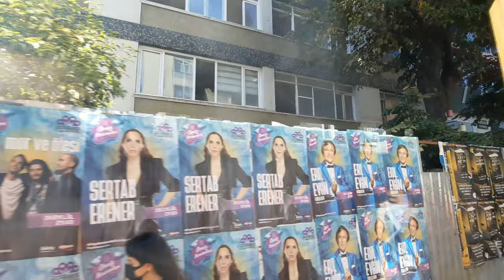Kadıköy Moda Nostaljik Tramvay Hattı Seyahati Istanbul (T3) Turu|Kadıköy Moda Nostalgic Tramway 2021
Istanbul Kadıköy Streets Walking Tour (Places to Visit in Kadıköy) 2021 [4K HDR]

Istanbul is a beautiful city split between Europe and Asia and it is really easy to explore both even on a short visit to the city.

Kadıköy is full of great cafes, interesting markets, and even an old tram known as the Nostalgia Tram Kadikoy.

Kadikoy, with its lively atmosphere and city life, historical buildings, being an important transportation hub, market, largely young and student population, cultural events & arts, shopping centers, cafes, pubs and restaurants by the seaside and inland and lively nightlife especially along its famous “Bar Street” and the nearby residential suburb of beautiful Moda, is one of the most popular and colorful districts of Istanbul.

Afternoon walk in Midtown Kadıköy - Istanbul / Turkey
Kadıköy is also known for shopping, dining, and of course, well known for good nightlife.
On the route, I pass several places of interest, including Famous old Fishmarket, Kadıköy Bazaar area, Kadıköy Bull Statue, Bahariye Street, Kadiköy Bars street. and several famous Kadıköy restaurants..

Kadikoy district in the Asian Side of Istanbul is one of the oldest
Kadikoy can be considered as the center of this Asian part of Istanbul and also its most famous district.
Kadikoy is one of the main intercity transportation centers in the Asian side of Istanbul
Fenerbahce football team is one of the most famous and popular in Istanbul and even Turkey
On days when this team has a football match, all the cafes and restaurants near the stadium of this team are full of its fans.
Walking in the Kadikoy area is very enjoyable
You really enjoy it when you walk from the pier to the market and the Bahariye neighborhood
This area is not yet known to tourists so you will see fewer tourists in Kadikoy

Kadıköy vlog is online. In this video, we visited important places in Istanbul Kadıköy, such as Kadıköy Bull, Kadıköy Bazaar, Kadıköy Anatolian High School, in short, places to visit in Kadıköy and visited the Maiden's Tower, which is the representative place of Üsküdar. It was a fun Kadıköy vlog for us. We hope you have fun watching it too. We eagerly await your comments.

A Walking Tour of Istanbul City Kadikoy District has always been attractive!
Kadikoy district is in the Asian part of Istanbul
It can be said that Istanbul is the largest and most famous region in the Asian part
This area has one of the main public transportation in Istanbul
It can be said that in 2021, this region has become very popular and famous all over Turkey due to the existence of various markets
The night walks in the streets of Kadikoy district are fantastic despite the cafes and restaurants that have given a new color to the city of Istanbul after its complete reopening.
The Kadikoy district of Istanbul has sea transport due to its proximity to the Bosphorus Strait to other parts of Istanbul and even Turkey cities.
Standing on Kadikoy Pier, you can see the European part and especially historical places such as Galata Tower, Sultanahmet Mosque, Hagia Sophia.
This Kadikoy District also has very beautiful and attractive scenic and historical areas that are not hidden from tourists and many travel agencies plan to visit this neighborhood in the Istanbul tour program.

kadiköy is a district located on the Anatolian side of Istanbul, kadiköy is always very crowded and usually consists of young people, there are very nice cafes, bars, and restaurants and the evenings are more beautiful. In this video, we will take you to Kadikoy and tour its most crowded streets together. It will start from Bahariye Street and end at the Kadikoy metro station, I hope you like it, please if you are not a subscriber, subscribe and support me and you liked the video, do not forget to press the like button, have a good time

Located on the Marmara Sea coast on the Asian side of town, the Kadıköy district and its Moda neighborhood, in particular, have soared in popularity over the past few years, leading us to name it one of the 50 coolest neighborhoods in the world. Hundreds of new bars, cafés, restaurants, and shops have opened here, making the area a must-see for those really wanting to get a feel of how the city hangs out these days. While it may be the apple of the eye for an ever-increasing number of Istanbulites, Kadıköy still features a more relaxed vibe than the bustling European side, a fact quite evident upon the first visit. If you’re still not convinced, taking a ferry there might just be the best way to soak up Istanbul's inimitable views.